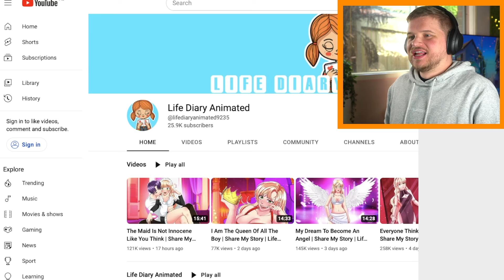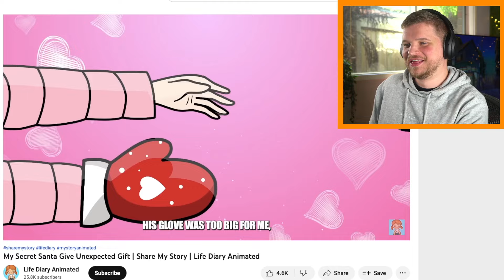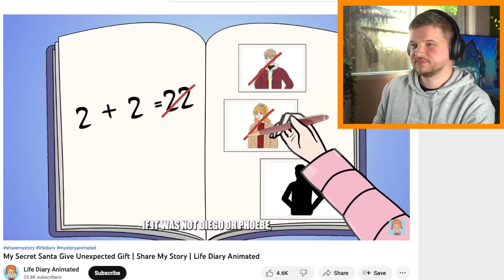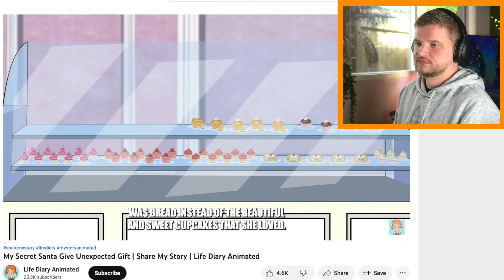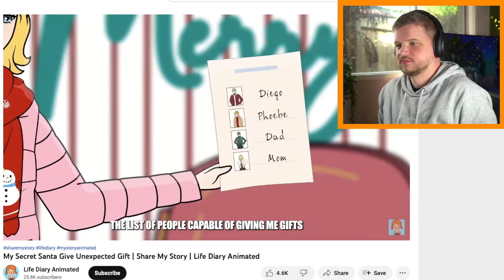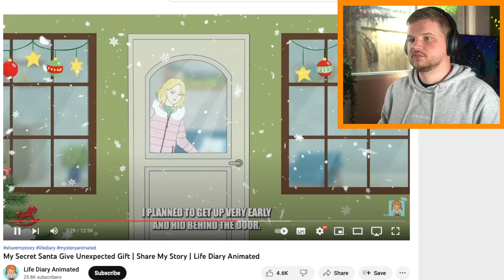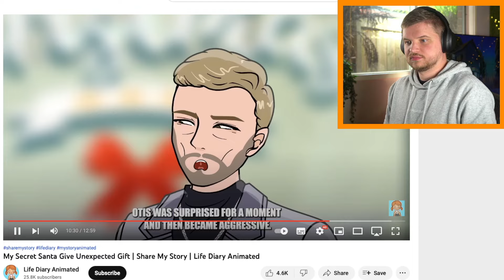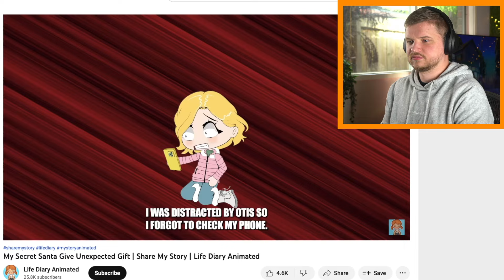The Biggest Twist EVER in an Animated Story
Today we check out a new animated story channel with a huge twist.